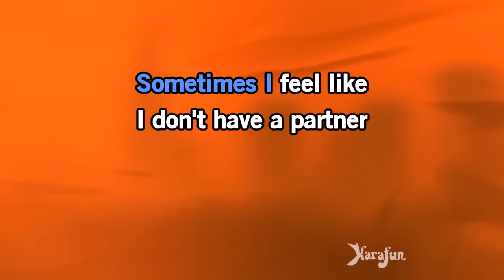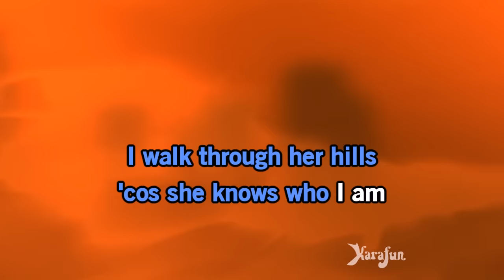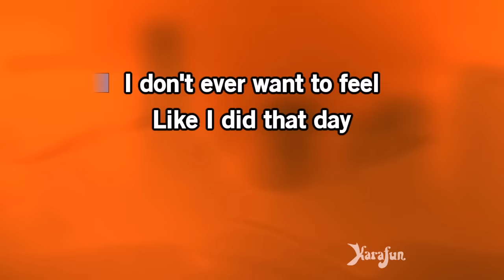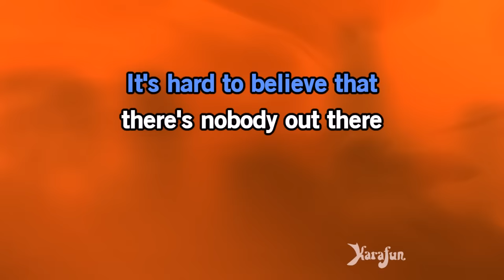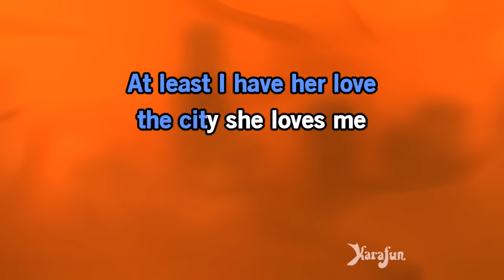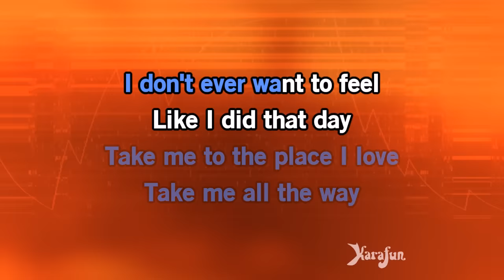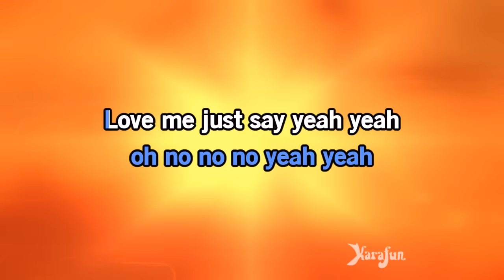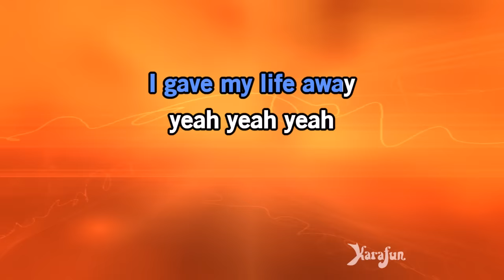Under the Bridge - Red Hot Chili Peppers | Karaoke Version | KaraFun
ℹ️ This version contains a low volume vocal guide to help you learn the song. The karaoke version without the vocal guide is available This recording is a cover of Under the Bridge as made famous by Red Hot Chili Peppers. This version is not the original version, and is not performed by Red Hot Chili Peppers. This instrumental/playback version contains a vocal guide, the lyrics and backing vocals.